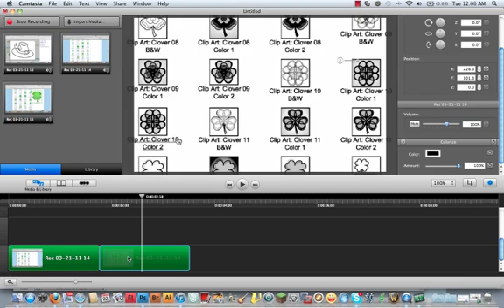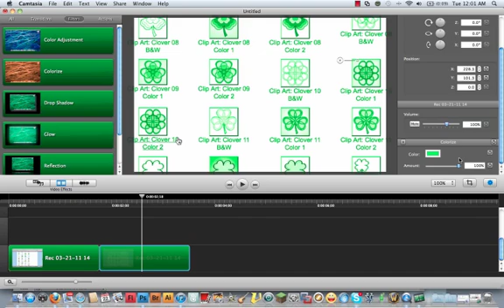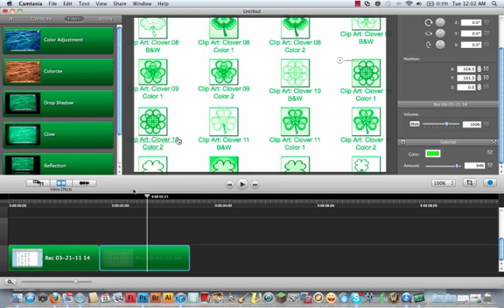Camtasia for Mac- How to use Colorize.mp4